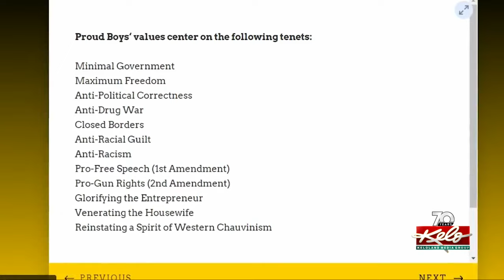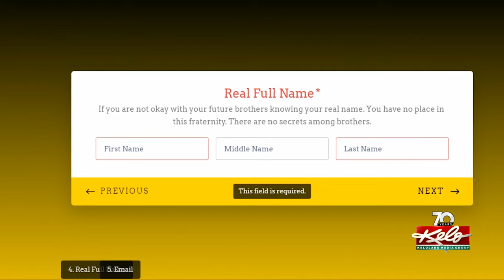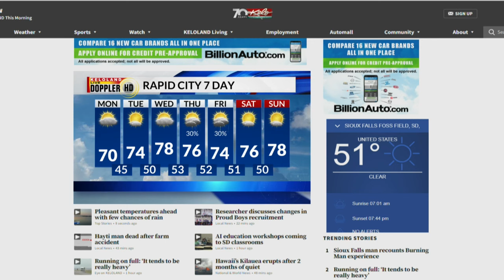Officials investigate deadly crashes; 1 killed in farm accident; Crews respond to business fire